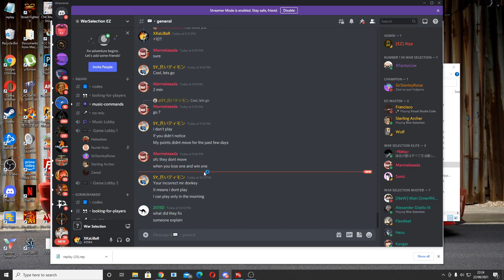War Selection Guide For Gamers